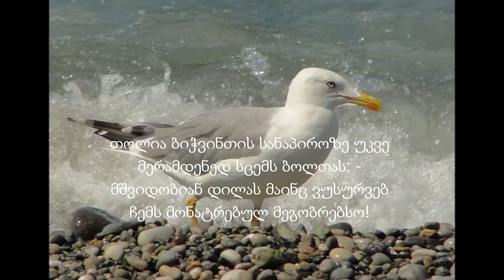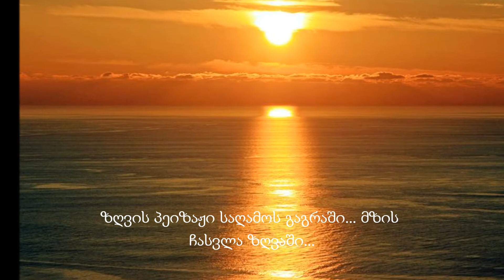მაგნოლიები ამბებს ჰყვებიან....